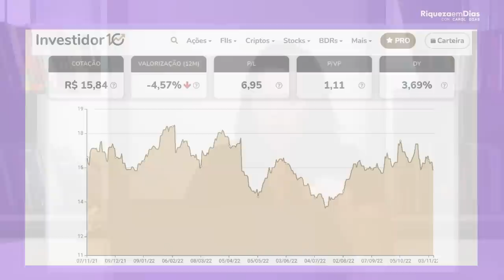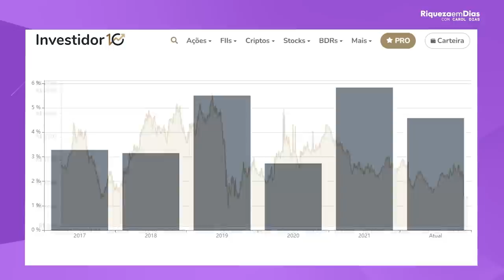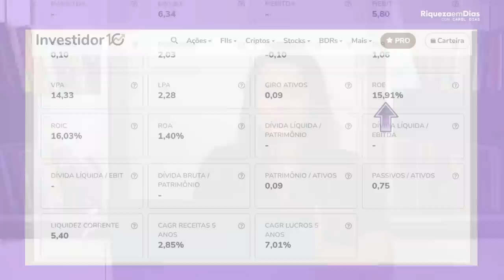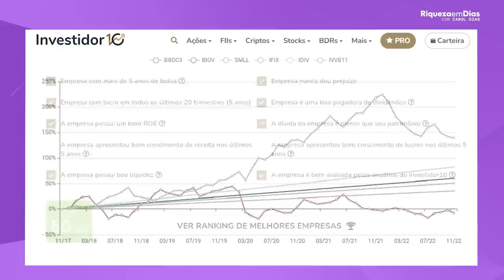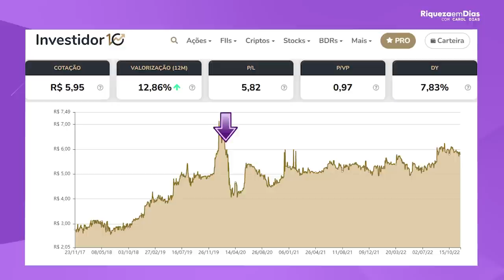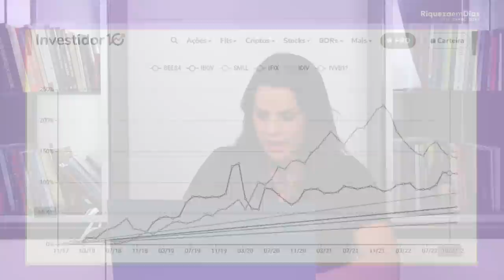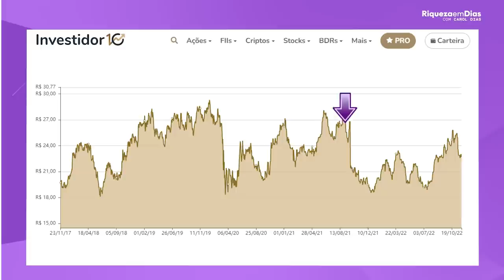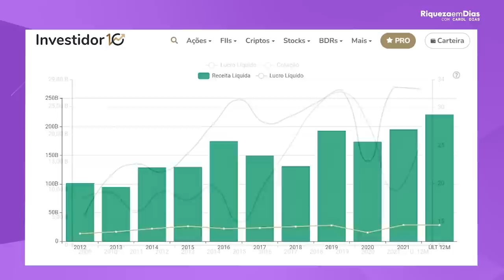AÇÕES QUE PAGAM DIVIDENDOS TODOS OS MESES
📱COMO RECEBER 10 MIL REAIS POR MES COM INVESTIMENTOS

Poucas ações da nossa bolsa de valores pagam dividendos mensalmente, mas existem 3 empresas que tem a característica de pagar proventos mensalmente.

🎥 Nesse vídeo você vai ver:

00:00​ Tema do vídeo: AÇÕES QUE PAGAM DIVIDENDOS TODOS OS MESES
00:44  1°Ação: Banco Bradesco
00:48 O que são dividendos
01:12 Indicadores fundamentalistas
01:43 O que é P/L
02:02 O que é P/VP
02:38 Cotação Bradesco
03:55 histórico de dividendos Bradesco
09:24 receita e lucro liquido bradesco
10:10 2° Ação: Banco Banestes
10:19 Cotação
11:42 histórico de dividendos
12:15 Indicadores fundamentalistas
14:00  receita e lucro liquido
14:50 3°Ação: Banco Itaú
15:31 Cotação
16:18 histórico de dividendos
16:32  Indicadores fundamentalistas